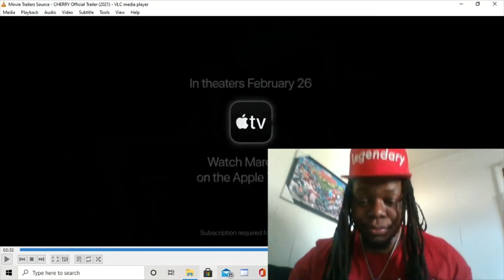CHERRY Trailer 1 Reaction